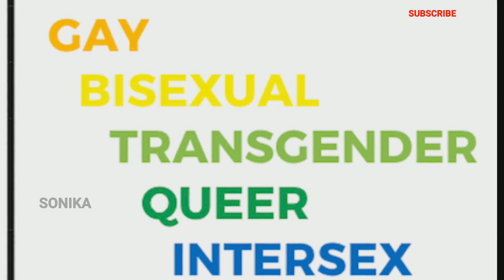Interesting questions and answers | unknown facts | ಸಲಿಂಗ ಕಾಮಿ ಯಾಕೆ ಆಗ್ತಾರೆ | ಸೋನಿಕ ಪೂಜಾರಿ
ಪಕ್ಕದಲ್ಲಿ ಇರುವ ಬೆಲ್ ಐಕಾನ್ clik ಮಾಡಿ ಒಳ್ಳೆ Technologies videos ನಿಮಗಾಗಿ
Any issue Pls Contact

Music Creditd

Thank you so much for YouTube